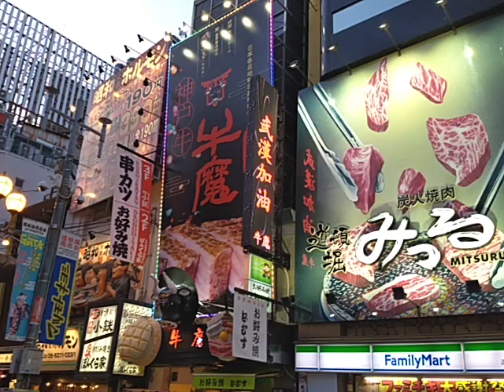dotonbori osaka japan 3 2020 1